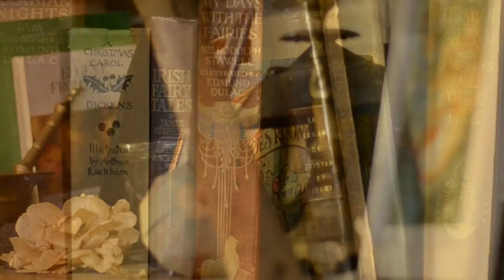" The NeverEnding Story", step by step, by Yoann Lossel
Creation of the artwork "Auryn", based on the novel " The NeverEnding Story", with the unforgettable Falcor.